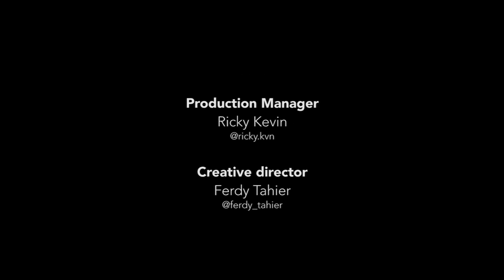SUPERIOTS - Live at 58 Concert Room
Superiots, band punk rock n roll dari kota Bogor, berjuang sejak tahun 2009 memiliki koleksi 6 album ini siap meramaikan dunia musik Indonesia dengan single yang cukup provokatif. Band yang digawangi oleh Bonet less (Vokal-Gitar), Bime (Gitar), Epang (Bass), dan Kidoy (Drum) memnag memili taste musik yang berbeda. Kali ini Superiots lagi performance nih di 58concertroom, Check this out!

1. Aku Yang Malang 4
2. Lepas Kendali
3. Awewe Belegug

58 Concert Room
Executive producer
58 CONCERT ROOM

Production Manager
RICKY KEVIN

Creative director
FERDY TAHIER

Sound Engineer
JONES ROMA

Videographer
ACOY & GADA TAHIER

Video Editor
ACOY

Graphic & Motion Designer
GADA TAHIER

Artist and Repertoire
ADHITYA PRATAMA